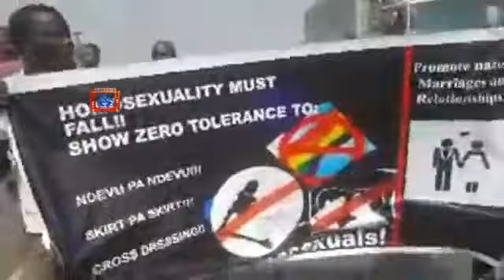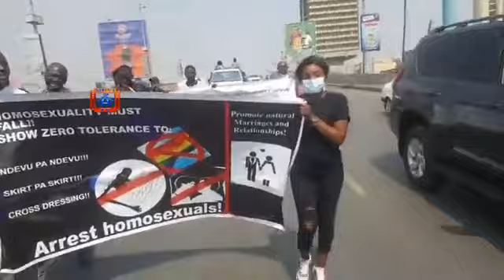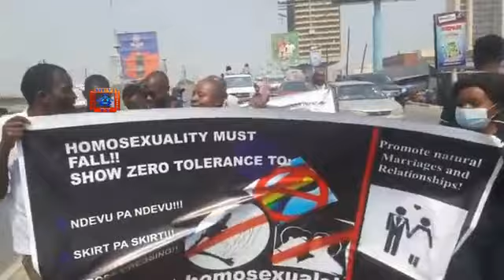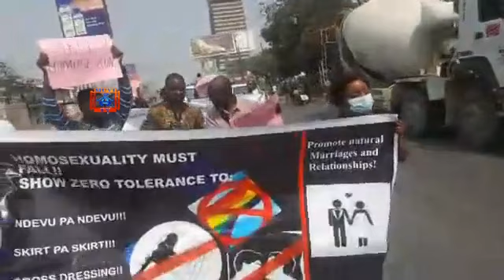DR SAMPA PROTESTS AGAINST UNNATURAL ACTS